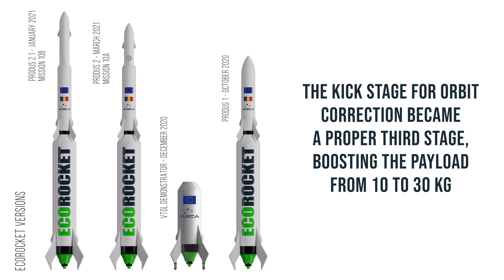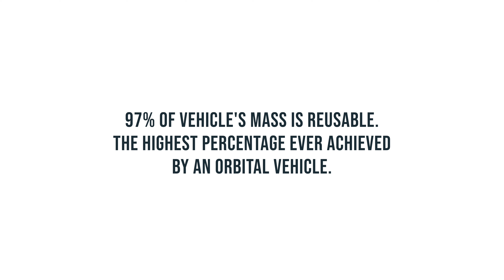EcoRocket: Episode 9 - Vehicle Upgrades and Flight Sequence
We upgraded the vehicle to increase its payload capability. This video also presents the EcoRocket flight sequence.

3d Renders - Mihai Doros